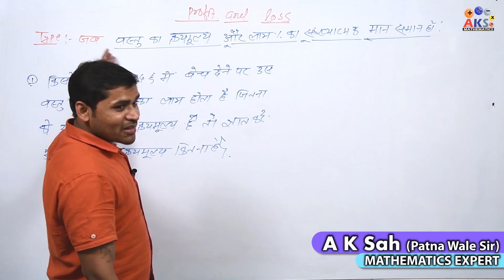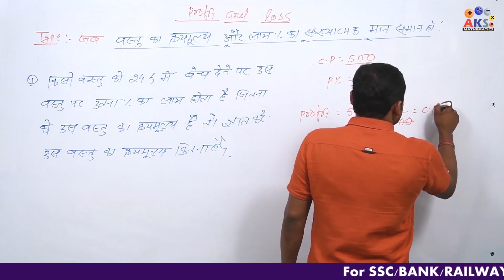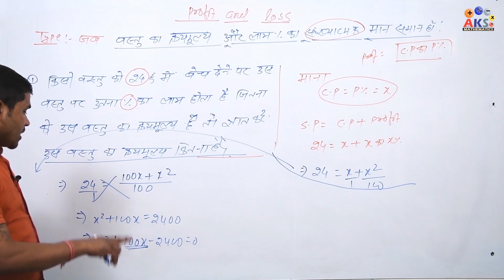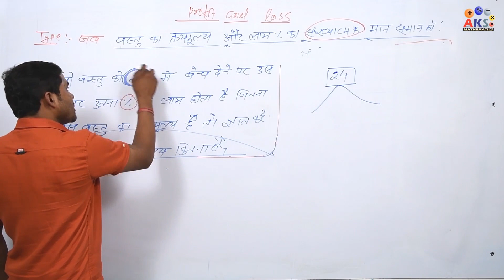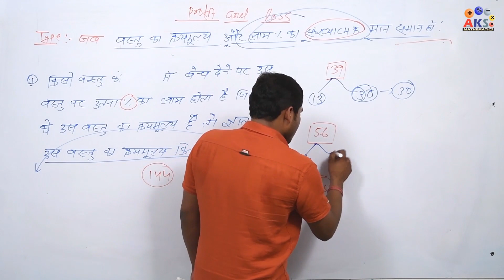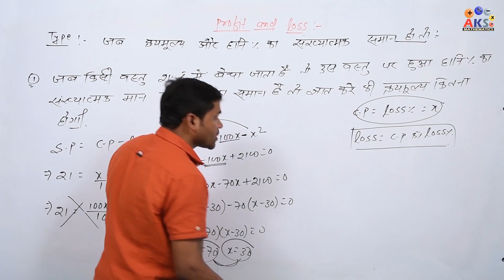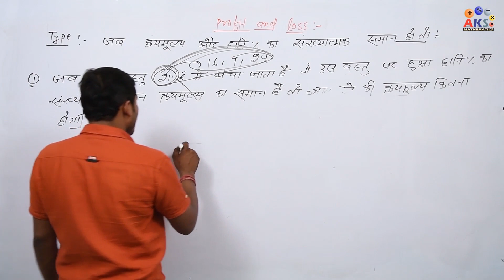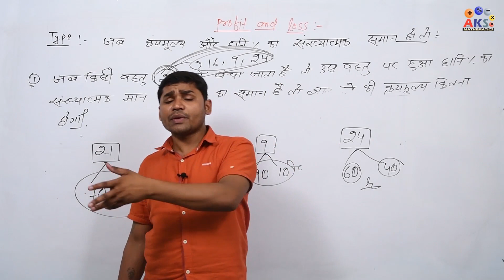Profit & Loss - लाभ - हानि - (Part-6) / Math Class By A K Sah '' Patna Wale Sir'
A K SAH सर से Basic से पढ़ने के लिए अभी App Download करे This video for SSC- CGL,+2,MTS / Bank - Clerk, PO / Railway / UPP / UPSI / SSC GD and all other competitive examThis video for SSC- CGL,+2,MTS / Bank - Clerk, PO / Railway / UPP / UPSI / SSC GD and all other competitive exam